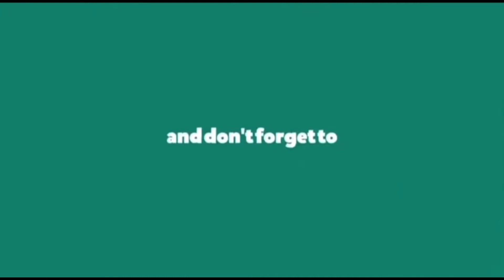মিস্টি কুমড়া দিয়ে শক্ত মুরগির ঝোল | Hard Chicken With Pumpkin | Pumpkin Recipe